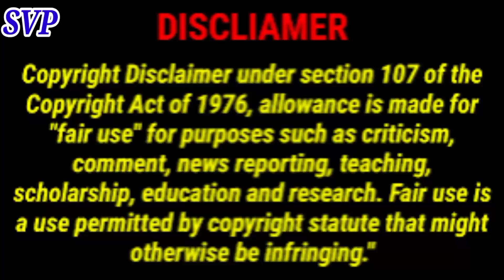फिरोज खान की सबसे बड़ी कुर्बानी घर गिरवी 3 महीने हाउसफुल और नोट गिनने के लिए बुलानी पड़ी टीम 😱🤔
filmy fact
filmy facts
udr filmy fact
hindi filmy fact
filmy
hindi filmy facts
filmy fact in hindi
filmy facts in hindi
naarad tv filmy facts
filmy facts
fact
filmy facts
facts of hindi film
filmy sins
filmy news
hindi filmy facts and news
filmy masala
filmy shorts
its fact
it's fact
new facts

filmy fact
filmy facts
filmyfacts101
hindi filmy fact
filmy
hindi filmy facts
filmy facts #5 in hindi
fact, filmy facts #7 in hindi
filmy facts #13 in hindi
filmy facts #8 in hindi
filmy facts #12 in hindi
filmy facts #9 in hindi
filmy sins, filmy news
facts, filmy movies facts in hindi
daily facts, 5 facts
filmy masala
filmy shorts